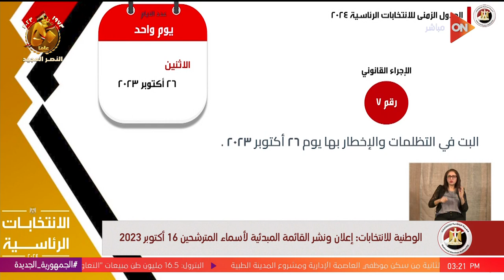الهيئة الوطنية للانتخابات: إعلان ونشر القائمة المبدئية لأسماء المترشحين 16 أكتوبر 2023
أخبار أون